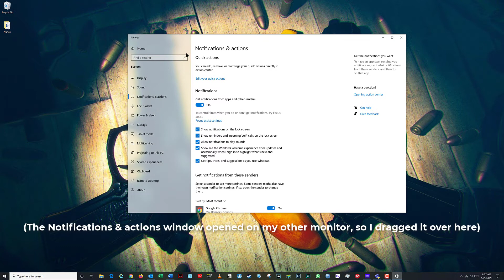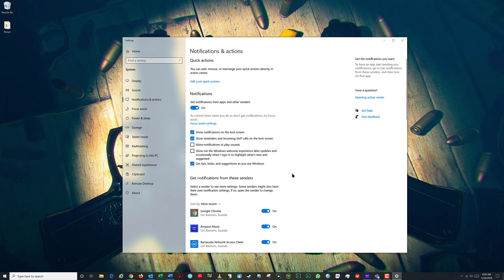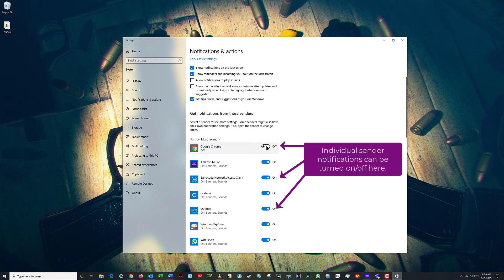How to Manage On-Screen Notifications in Windows 10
On-screen notifications in Windows 10 can sometimes be helpful as reminders or to let you know of a new software feature. They can also be very annoying, as nearly every software publisher and web site wants to push notifications to your computer desktop.

Often times, these notifications are thinly-veiled attempts at advertising. In this short how-to video, I'll show you how to turn screen notifications on and off, as well as how to control which notifications are allowed appear on your screen, and what behavior happens when they do appear.